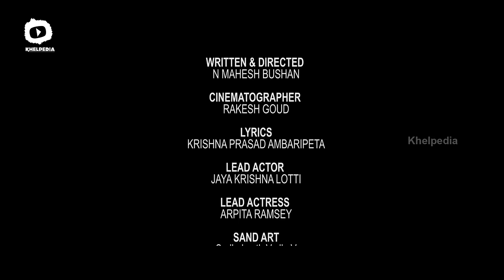Gokulam Short Film Video Song | A Filmy by N Mahesh Bushan | Latest Telugu Short Films | Khelpedia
Gokulam Telugu Short Film Video Song. Gokulam short film Written & Directed by Mahesh Bushan. The short film ft. Jaya Krishna Lotti and Arpita Ramsey. Music by Karthik Kondakadla.

Cinematographer, Editing & DI by Maisa Rakesh Goud. Produced by N Narender. Lyrics by Krishna Prasad Ambaripeta, Singers - Karthik Kodakandla & Nutana.

Khelpedia is the final destination for all latest Telugu short films from different genres like Thriller, comedy and Horror.